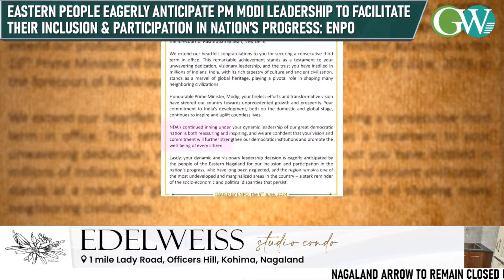ENPO CONGRATULATES NARENDRA MODI ON BECOMING PRIME MINISTER FOR 3RD CONSECUTIVE TERM